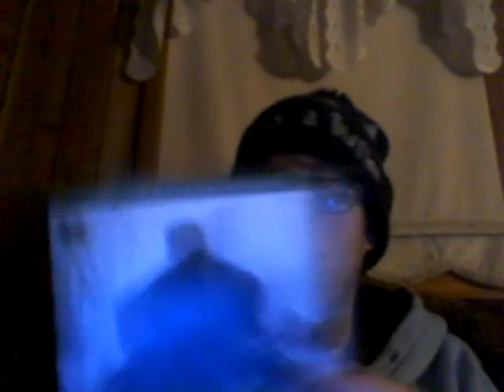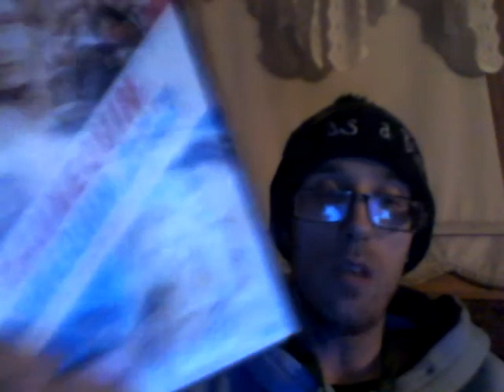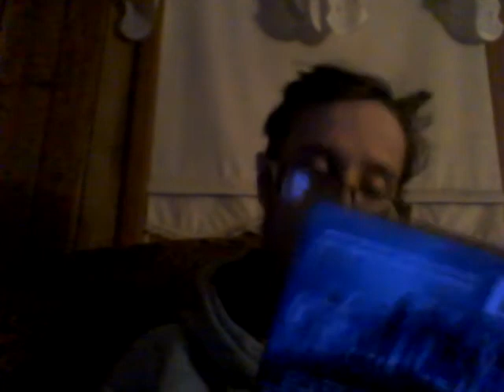Energy Drink Show 11-11-20!